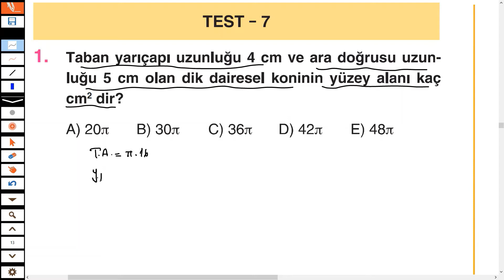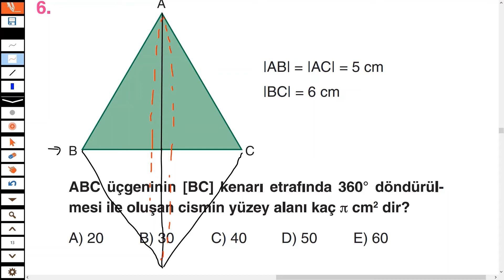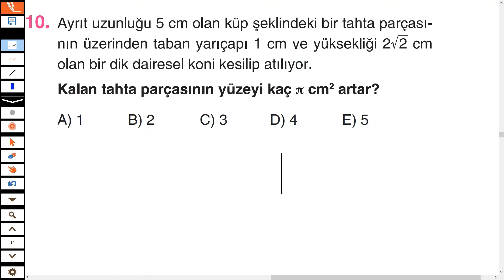11.SINIF SORU BANKASI (KATI CİSİMLER TEST 7)